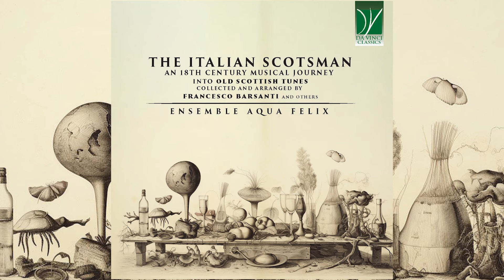The Italian Scotsman: An 18th Century Musical Journey | Ensemble Aqua Felix [Classical Music]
Francesco Barsanti: Cromlet’s Lilt (Scottish tune) / A Division on a Ground

Artist(s): Ensemble Aqua Felix
Composer(s): Alexander Munro, Francesco Barsanti, James Oswald, Mr. Eccles, Nicola Matteis, William McGibbon
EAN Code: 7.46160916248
Edition: Da Vinci Classics
Format: 1 Cd
Genre: Chamber, Voice
Instrumentation: Cello, Drums, Harp, Harpsichord, Recorder, Soprano, Traverso, Violin
Period: Baroque